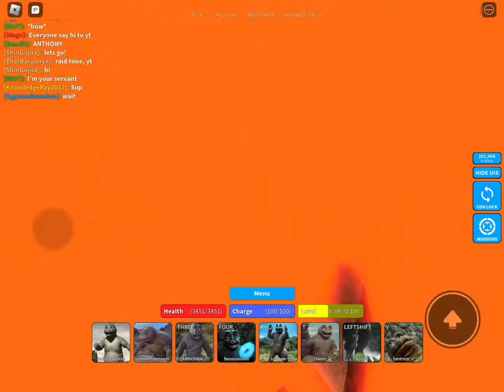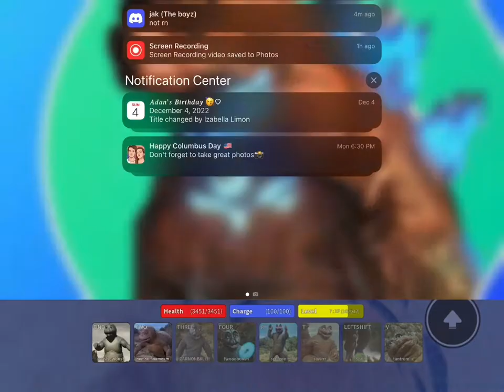Minilla raid| kaiju universe